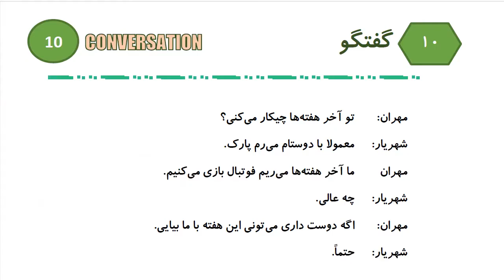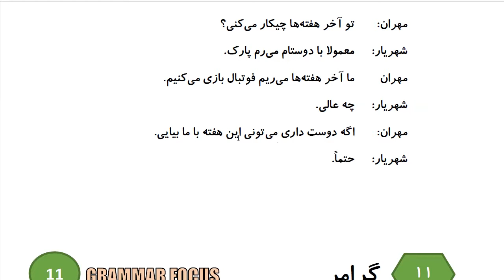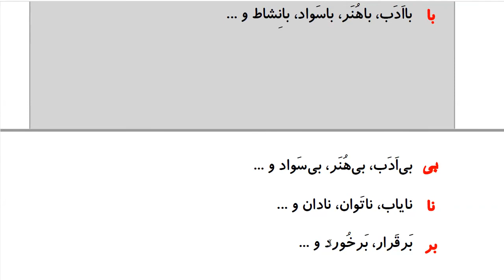Learn to Speak Persian FAST: For Intermediate - Lesson 8- DAILY ACTIVITY - Part 7